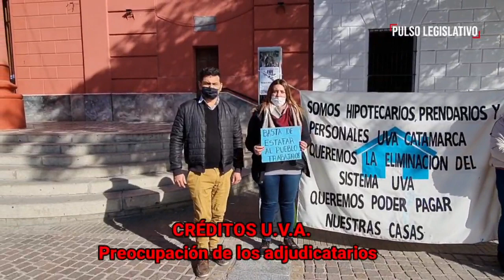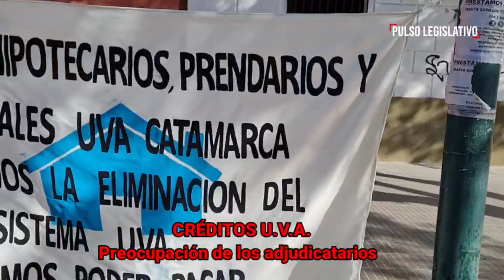Preocupación de adjudicatarios: "La situación con los créditos U.V.A. es grave"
Un grupo de adjudicatarios de los créditos U.V.A. se manifestaron en la Plaza 25 de Mayo para visibilizar la desesperante situación que atraviesan. Expresaron que las cuotas aumentan mes a mes y la deuda  continua incrementándose. Afirmaron que continuarán con las manifestaciones.